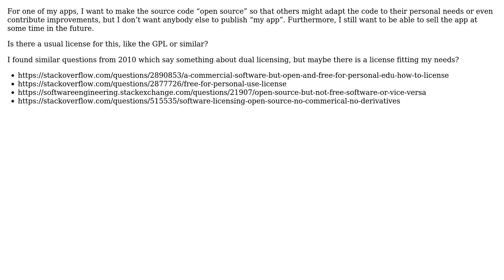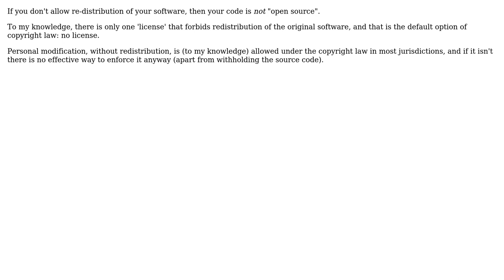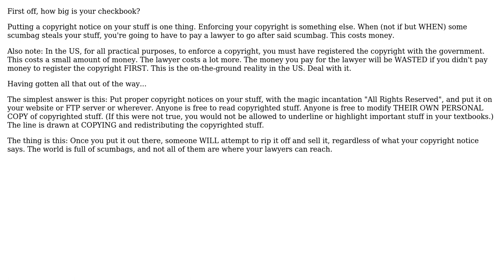Sourcecode license: free for personal use and modification but no public distibution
Software Engineering: Sourcecode license: free for personal use and modification but no public distibution

With thanks & praise to God, and with thanks to the many people who have made this project possible! | Content (except music & images) licensed under CC BY-SA | Music | Images & others | With thanks to user Tobias user John R. Strohm user Bart van Ingen Schenau and the Stack Exchange Network Trademarks are property of their respective owners. You are responsible for your own actions.